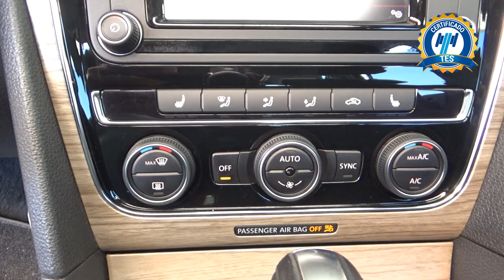Volkswagen / Passat / 2017 - 17932